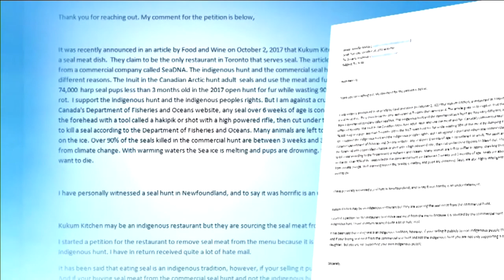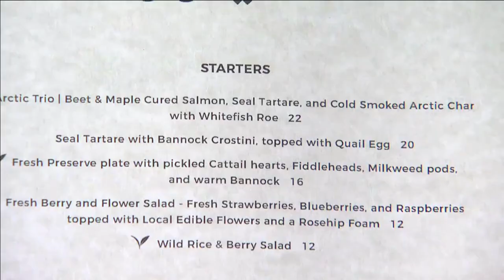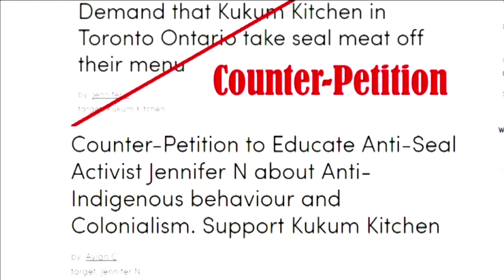Kū-Kūm's seal meat dish causing a stir in Toronto | APTN News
It can be hard to find traditional food in a big city.

But one Toronto restaurant is trying to make it easier although, some people are not happy with what’s on the menu.